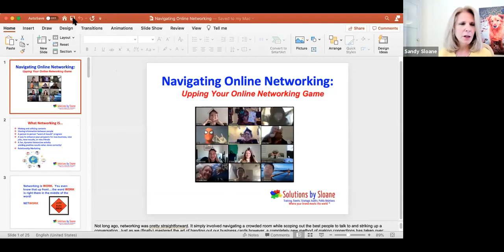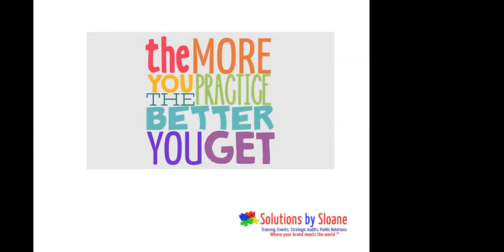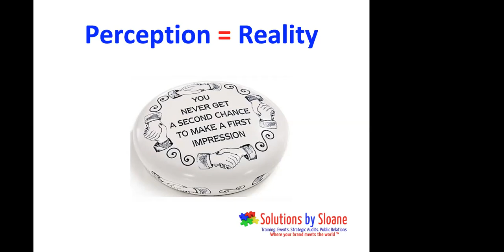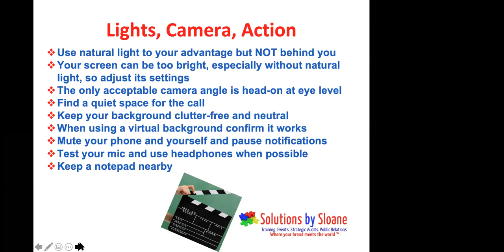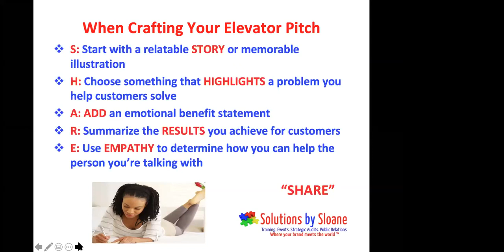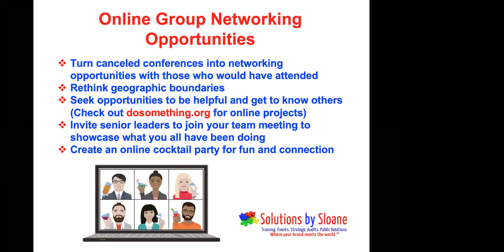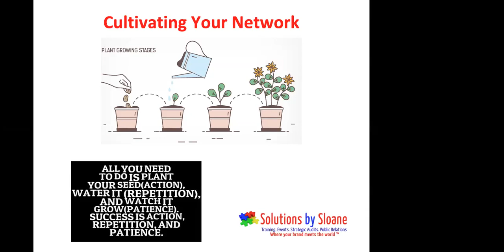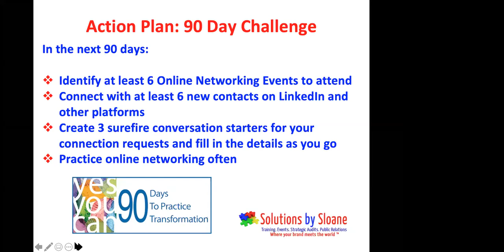Navigating Online Networking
During the COVID 19 worldwide pandemic, virtual networking has become the new normal for making connections. Most events have switched to digital platforms to continue providing a method to create those connections for work, as well as for fun.
But even though meeting people is just a click or two away, most of us are a bit lost when creating contacts online. Many of the rules of IRL networking continue to be important but there is now a whole new set of “HOW TOs” that we are learning as we go.
Navigating Online Networking will provide best practices to use to make sure your ZOOM calls BOOM instead of BOMB. Taught by The Second Shift member Sandy Sloane, President of Solutions by Sloane, this webinar is for anyone looking to up their online networking game for professional and personal gain.